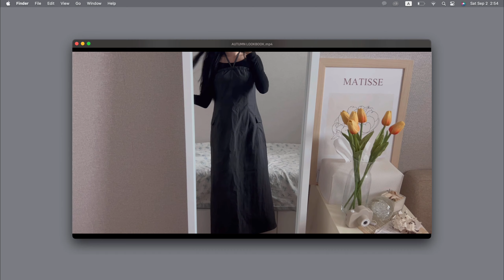˚·* 다가오는 가을 맞이 가을 룩북 *·˚ | 새로운 컨셉의 쇼핑몰 신상들로 코디🛒 | 가을 무채색 코디🥼🖤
안녕하세요 여러분, 변오리 입니다. :)
날씨가 조금씩 선선해지고 있는게 곧 가을이 올 것 같아서
미리 가을 룩북을 준비해봤어요.🍂
요즘 날씨에 감기 많이 걸리시던데
감기 조심하시고 이번 영상도 재밌게 시청해주세요!
그럼 저는 또 다음 영상으로 돌아오겠습니다. 🙇🏻‍♀️

〰️신체정보〰️
156cm 42kg
*정보가 없는 제품은 산지 오래된 제품이라 정보가 없습니다!

00:00 intro

00:09 Look 1
[상의]
바스락셔츠 크롭남방
[하의]
키작녀청바지 세미부츠컷청바지 흑청데님

01:22 Look 2
[원피스]
바스락원피스 나일론원피스

02:21 Look 3
[상의]
드레이프티셔츠 보트넥티셔츠
[하의]
키작녀청바지 세미와이드데님 여자통청바지